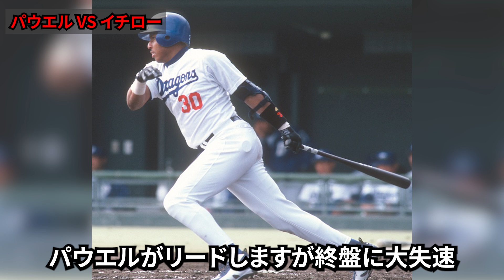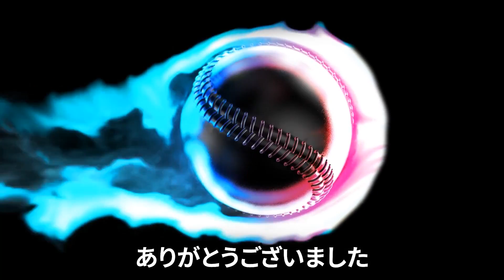野村克也「この外国人選手には投げるところがなかった」イチロー以上とも言われた外国人助っ人とは？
野村克也は日本人選手の中ではイチローの能力を高く評価し、絶賛していました。

そして、そのイチローと同じくらい絶賛していた外国人助っ人がいます。